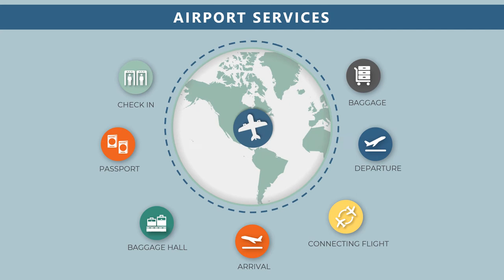Jasa Produksi Video Pemasaran Produk Konvensional, Hasil Bumi dll ; Hub Kami di Panjang, Lampung